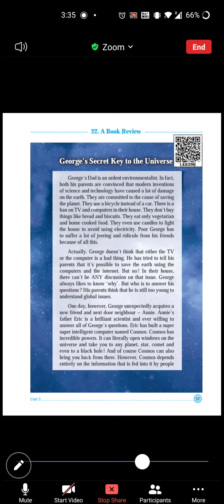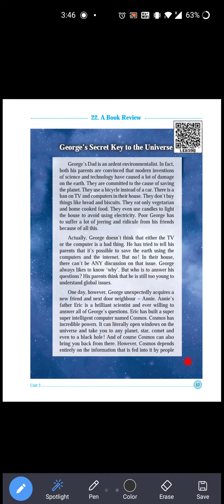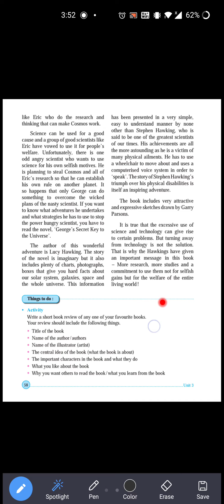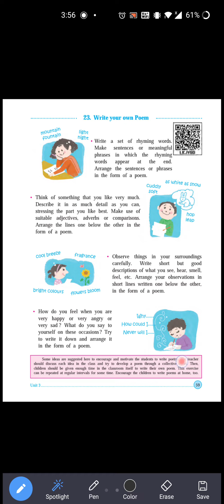Sharad V More English School Standard-5th Subject-English Lesson no- 22 and 23